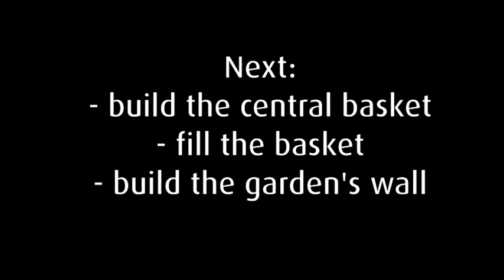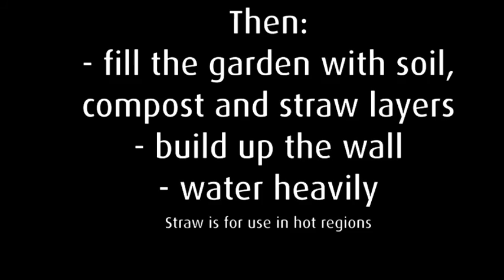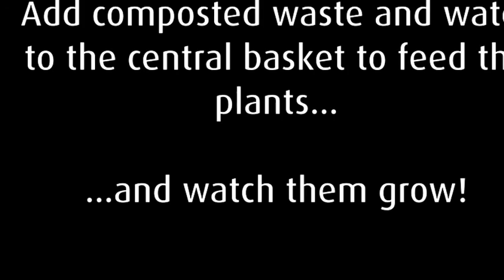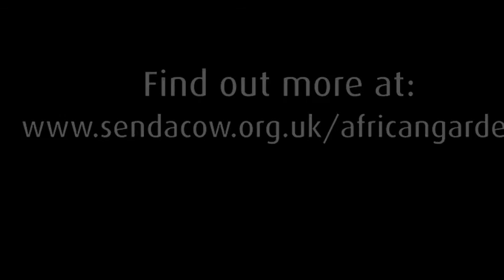Backyard Garden Idea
eyhole Gardens are a great garden to make - here is one being built in Uganda. This organic technique is part of Send a Cow's training in sustainable agriculture and is a great home garden idea too. Keyhole gardens survive floods and arid conditions well as the raised bed holds moisture and is 'fed' grey water and compost via a central basket. Help more African families learn how to make these gardens and buy the charity gift of a Keyhole Garden for a friend